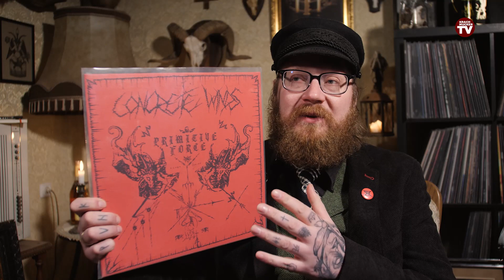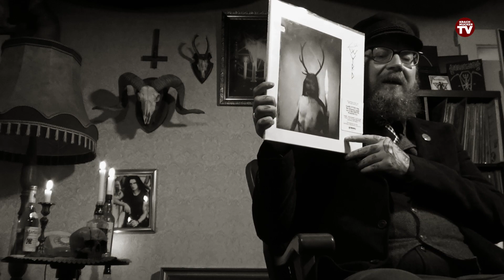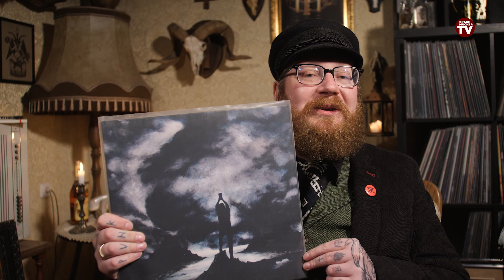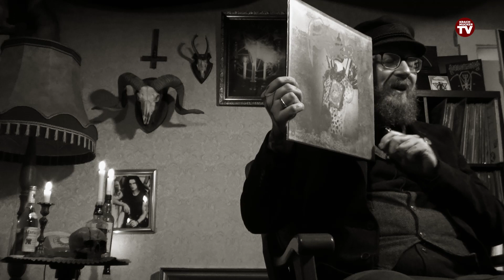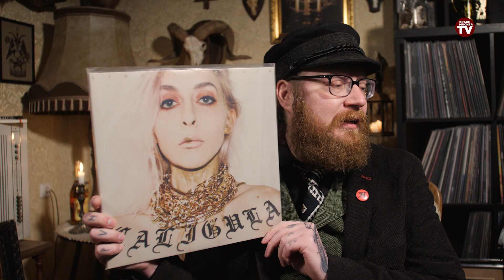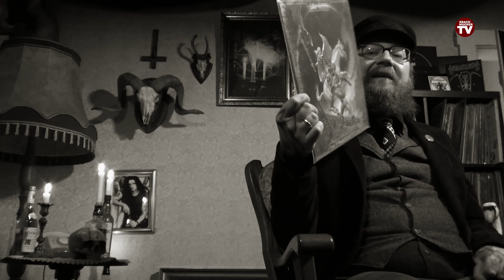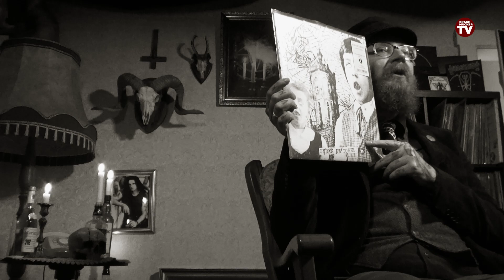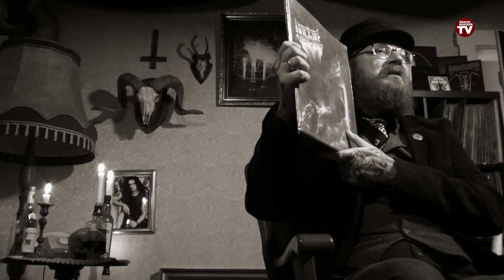Der RÜCKBLICK auf ERNIES TOP 20 aus 2019 - Wie gut war das Jahr wirklich? | Krachmucker TV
heavymetal # blackmetal

Seit geraumer Zeit stelle ich am Jahresende eine TOP 20 in Sachen Metal zusammen - was hat das Jahr besonders schwer auf dem Teller gelegen, was hat mich mit schmackes aus den Socken gehauen? So weit, so einfach - wie sieht das Ganze aber zwei Jahre später aus, was überzeugt noch, was verstaubte dann doch im Schrank? 2019 viel Black Metal, aber auch Heavy Metal und ein paar schwer einzuordnende Platten liegen auf dem Prüftisch.

Unbezahlte Werbung!